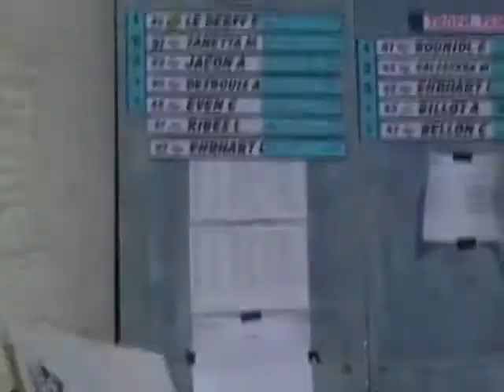Loris Gubian 14 juin 2009 à Colombier le vieux Vidéos By Philippe Stocker